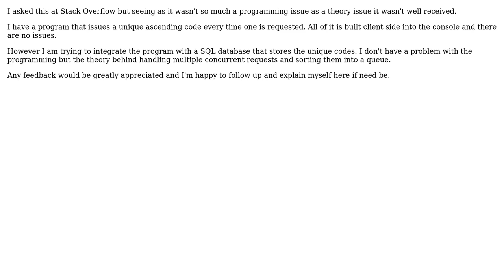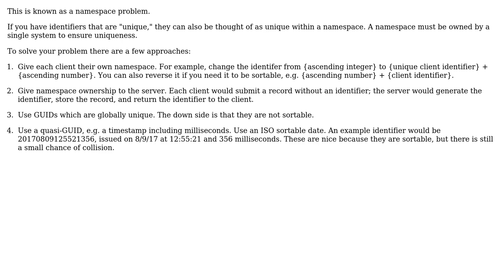.NET Sort concurrent requests into a queue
With thanks & praise to God, and with thanks to the many people who have made this project possible! | Content (except music & images) licensed under CC BY-SA | Music | Images & others | With thanks to user Max Goddard user John Wu user Glorfindel and the Stack Exchange Network Trademarks are property of their respective owners. You are responsible for your own actions.